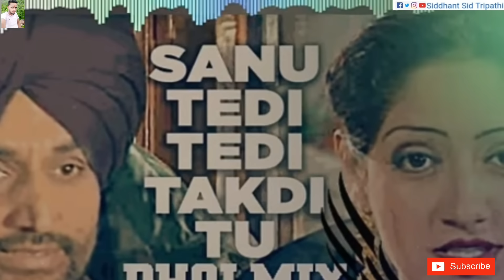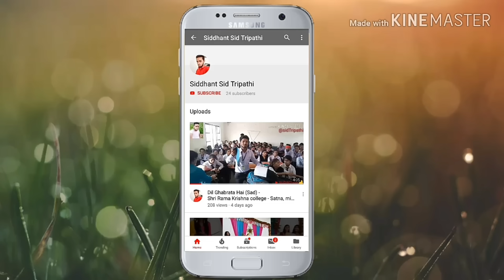Sanu Tedi Tedi Takdi Tu - Surjit Bindrakhiya Punjabi Remix Song//Siddhant Sid Tripathi